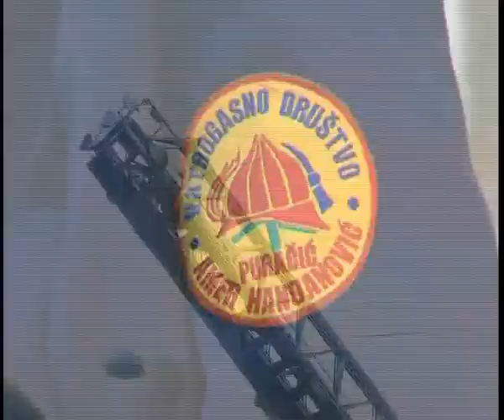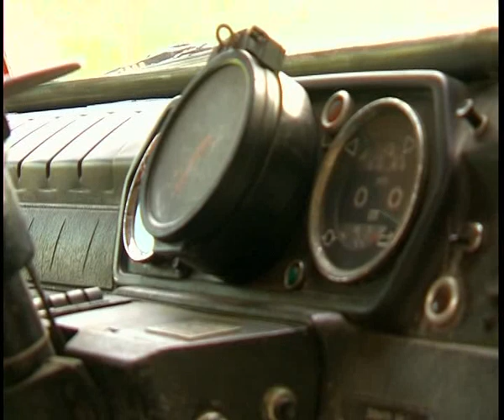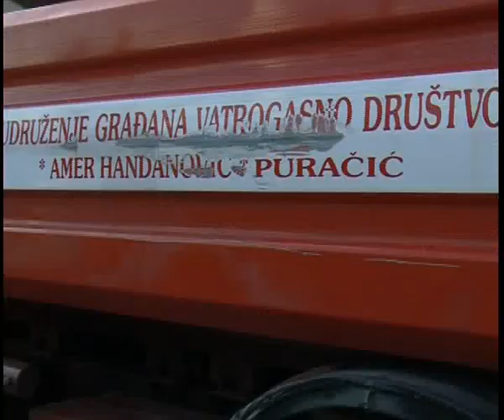Vatrogasci Puračić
Obilježeno 60 godina rada  DVD Amer Handanović Puračić